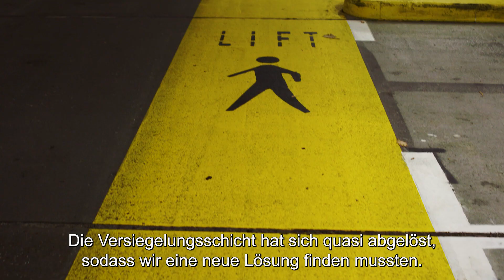SABA - Parking Garage LUMC Leiden (German subtitles)